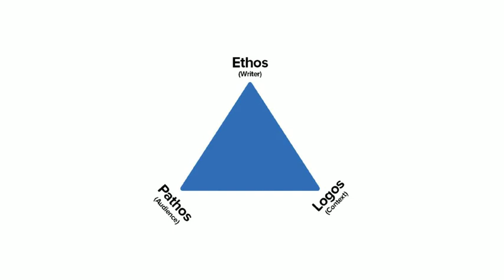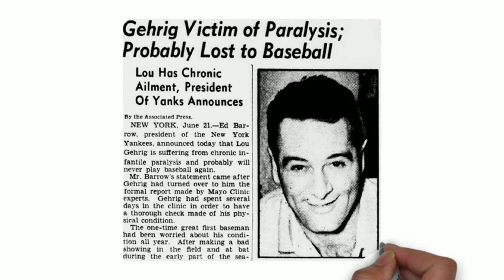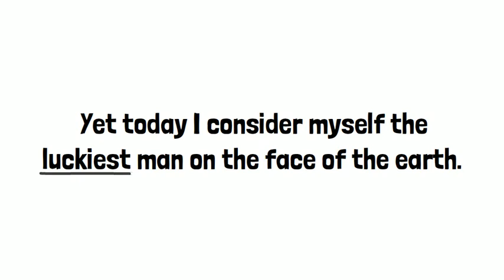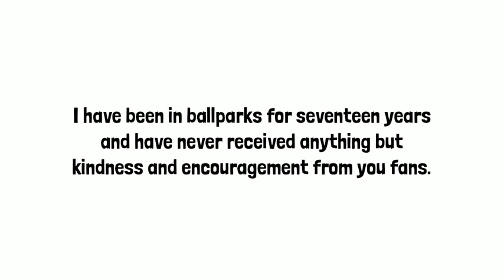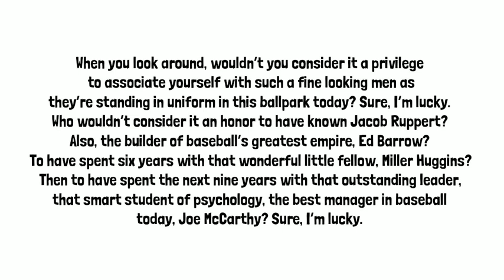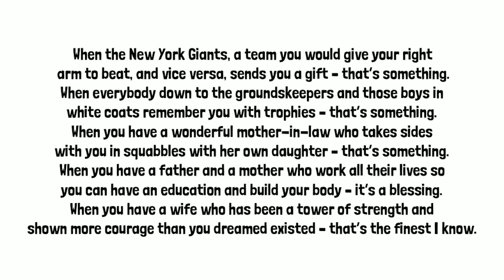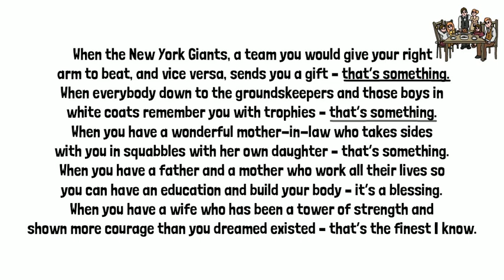RHETORICAL ANALYSIS of Lou Gehrig's Farewell Speech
Lou Gehrig delivered a great speech on Lou Gehrig Appreciation Day at Yankee Stadium on July 4th, 1939. However, what made this speech memorable and powerful was the rhetorical situation in which it was given. Let’s look at the speaker, context, and audience of this speech, and do a quick analysis of its tone.